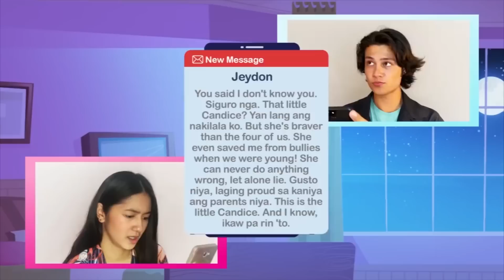The Four Bad Boys and Me EP. 7 Supercut | Kaori Oinuma, Rhys Miguel, Maymay Entrata | Listen To Love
Catch up on all that you may have missed from the 7th episode of "Listen to Love: The Four Bad Boys and Me" in this Supercut as we wait for the 8th episode, coming this Thursday!

Candice (Kaori Oinuma) faces a huge moral dilemma after Stacey (Chie Filomeno) makes her an offer she can't refuse. Then two huge revelations rock Candice's world: The true identity of her mysterious kisser and a shocking discovery about her mother. Here's the seventh episode of "Listen to Love: The Four Bad Boys and Me!"